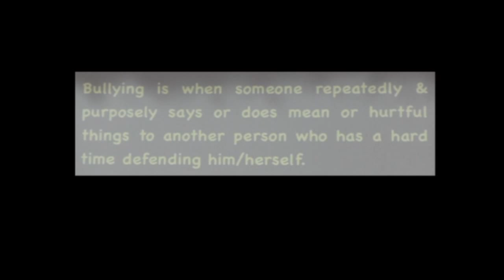Gwynedd Square Olweus Assembly 2013